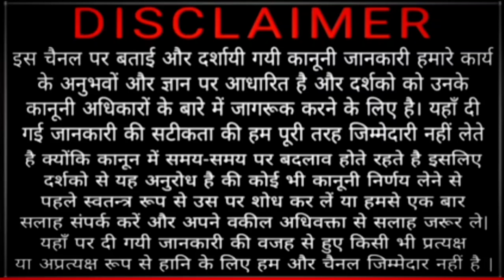बिना तलाक अलग रहने का नया कानून 2024 | अब तलाक की जरूरत नही | judicial seperation without divorce 10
Bina talak ke alag rehne ka naya kanoon
Naya kanoon 2024
Judicial seperation without divorce
Ab talak ki jarurat nahi
No divorce
Live seperate without divorce

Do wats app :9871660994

Online consultation fee applicable

Note:- No call without appointment

ऑनलाइन कानूनी सलाह व परामर्श के लिए व्हाट्सएप पर अपौइन्टमेन्ट बुक करे

कानूनी सलाह शुल्क लागू

क्रिप्या अपौइन्टमेन्ट लेकर ही कॉल करे

धन्यवाद